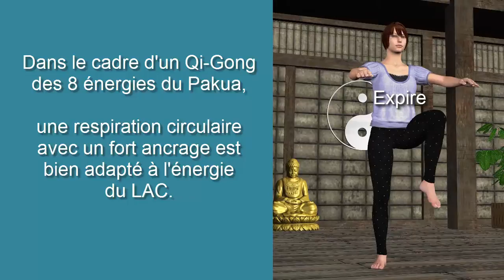Comment vivre l'énergie du Lac 7: une médiation corporelle issue d'un Qi gong du Pakua (Bagua)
Le Qi-gong des 8 énergies du Pakua  est un set de 8 mouvements de médiation corporelle issus du Qi-gong, du Tui-shou, du Tai-chi et même du Kung-fu.
Sa vocation est de permettre à des néophytes, de vrais débutants,  de vivre l'énergie via une médiation corporelle.
Etherapie.fr

Mots clefs:
Pakua,bagua,trigramme,qi-gong,tui-shou,tai-chi,kung-fu,médiation corporelle,énergétique,tui shou,qigong,qi gong,tai chi,tai ji quan,kung fu,chamanisme